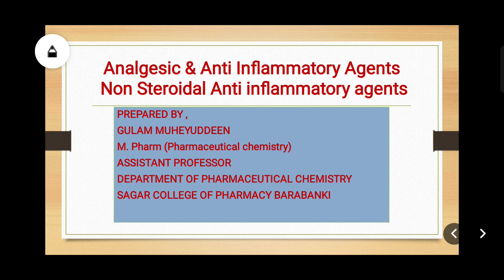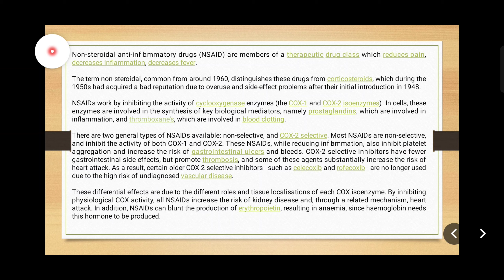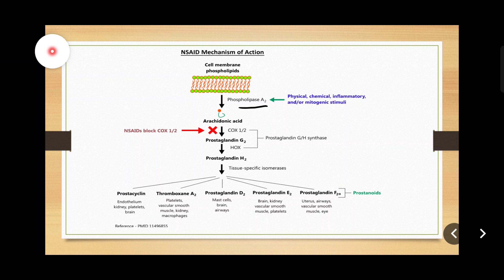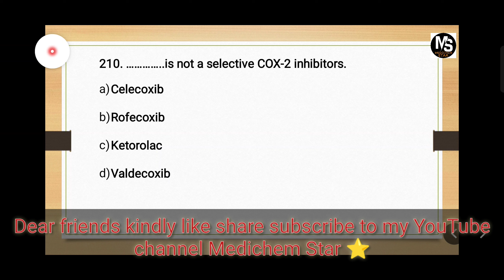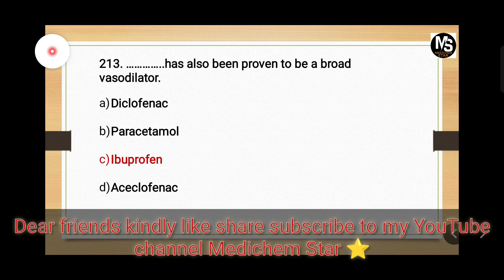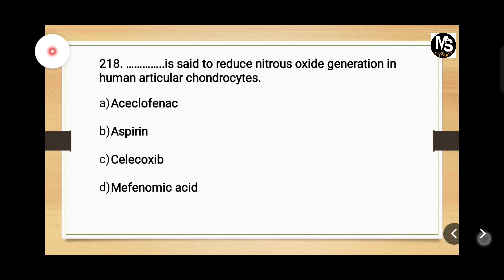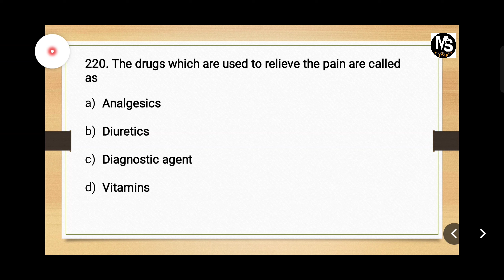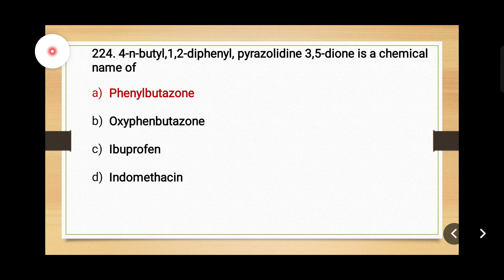Non Steroidal Anti Inflammatory Drug|NSAIDs=Introduction| Classifications|MOA|MCQs |Opioid Analgesic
Hello dear friends and students myself Gulam Muheyuddeen (M.Pharm Pharmaceutical chemistry), I am welcoming you all on my YouTube channel @Medichemstar & I want to ensure you all, that you will definitely get the lecture  regarding Pharmaceutical chemistry and allied subjects of pharmacy (D.Pharm, B.Pharm, M.Pharm). And also you will get all types of materials regarding your preparation of university exams as well as competitive exam with hand written as well as computerized notes.

Medichem Star